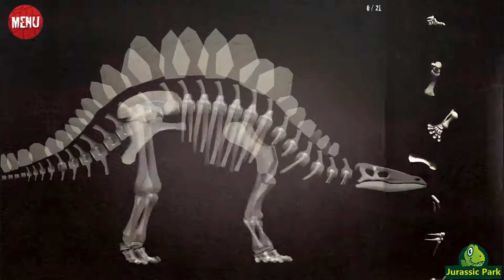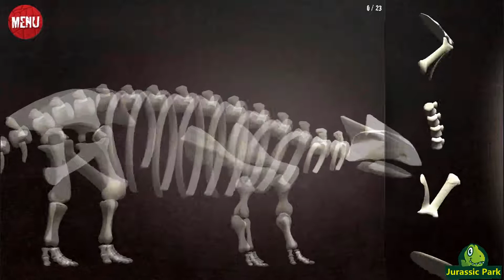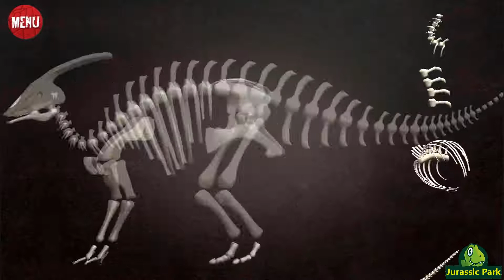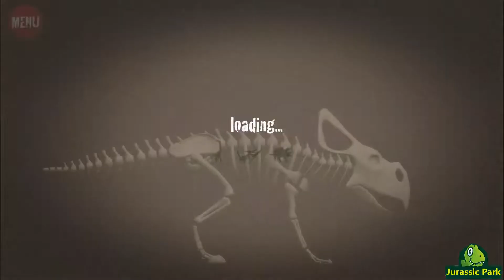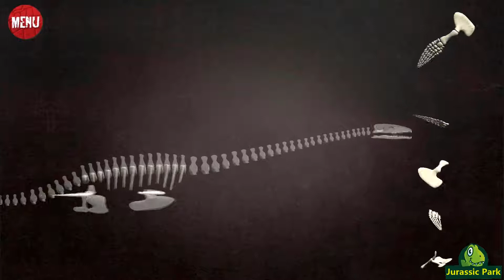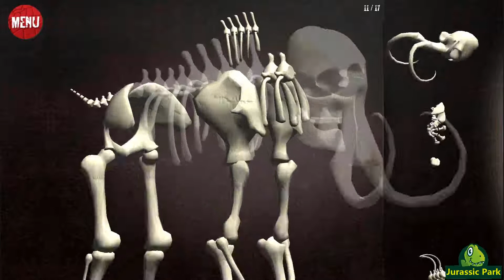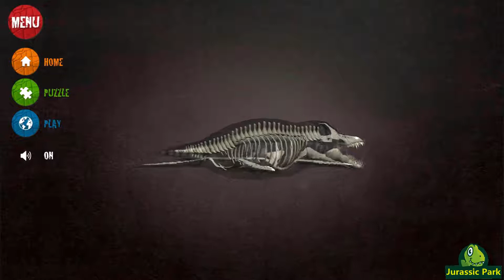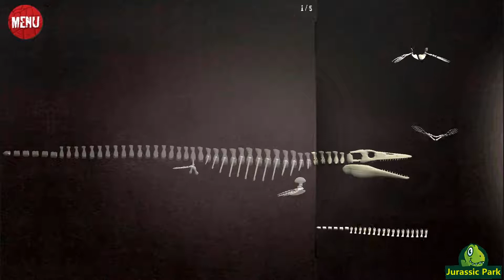Assemble 3D Dino Skeletons Full 20 Dinosaurs